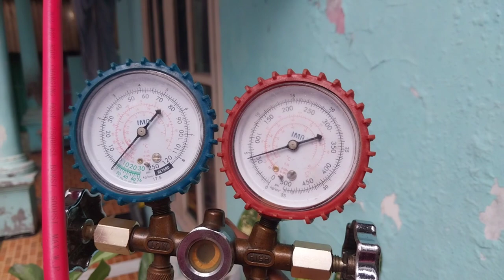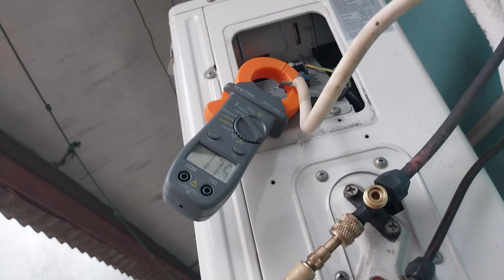BARU 2 MINGGU ISI FREON SUDAH TIDAK DINGIN !! AC CHANGHONG